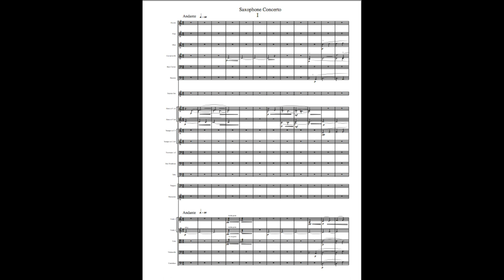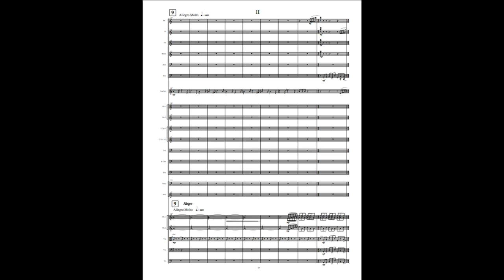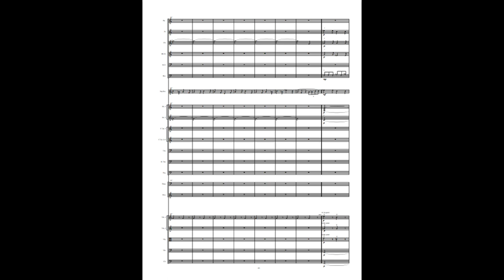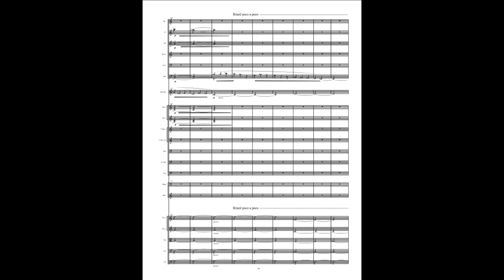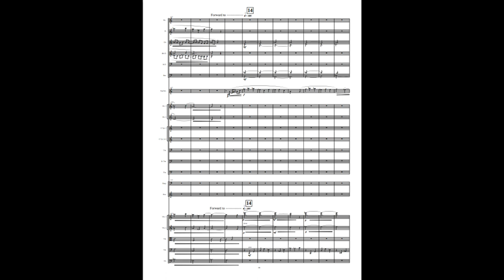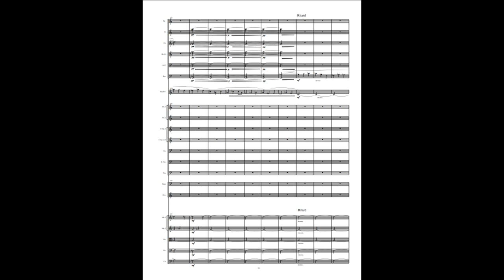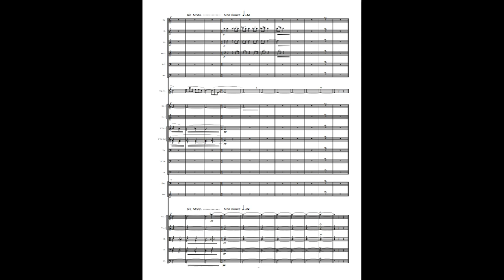Concerto for Soprano Saxophone and Large Orchestra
This is a performance of the piece by Branford Marsalis, for whom it was written.